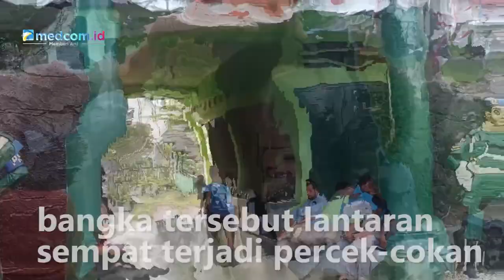Warga Resah Laporkan Aksi Koboi Oknum TNI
Seorang pemuda warga Kota Pangkalpinang, Provinsi Kepulauan Bangka Belitung ditembak oleh oknum TNI menggunakan air softgun hingga menderita luka lubang diatas telinga. Aksi koboi oknum TNI yang berdinas di POM-AD bangka tersebut lantaran sempat terjadi percek-cokan antara anak pelaku dan korban, sehingga pelaku tak mampu mengontrol emosi serta tiba-tiba melakukan aksi indisipliner.

Hingga kini korban beridentitas Redi lelaki warga Pangkalpinang berusia 19 tahun masih mengalami trauma serta menderita luka dibagian telinga. Pasca insiden, pihak keluarga pun melaporkan kejadian ini ke POM-AD Bangka.